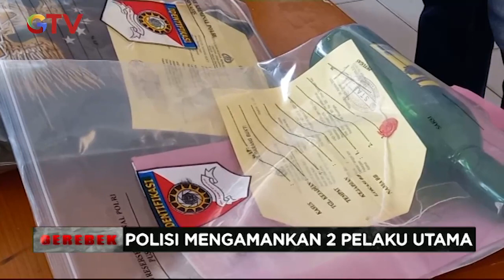Tak Terima Ditegur saat Gelar Pesta Miras, Seorang Perangkat Desa Dianiaya Pemuda Gerebek 19/08